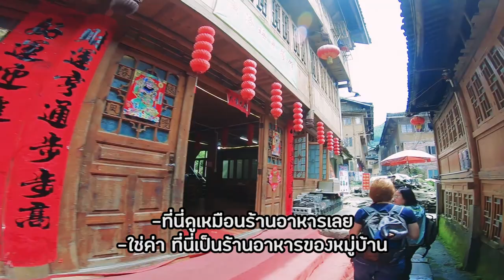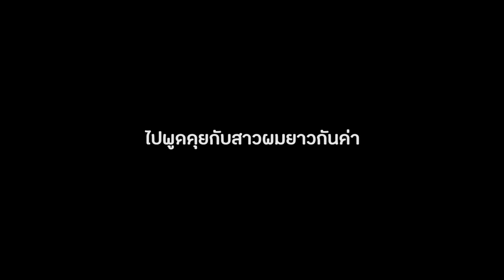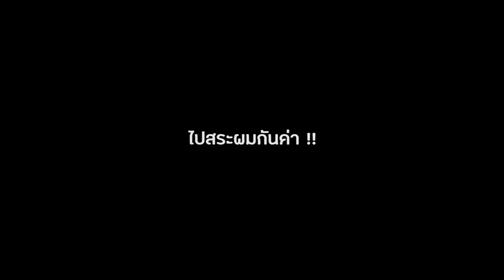สาวเย้าแดง เผยเคล็ดลับชนเผ่าผมยาวที่สุดในโลก I กู๊ดเดย์ ฮ่องกง EP25 I Huanglo Village